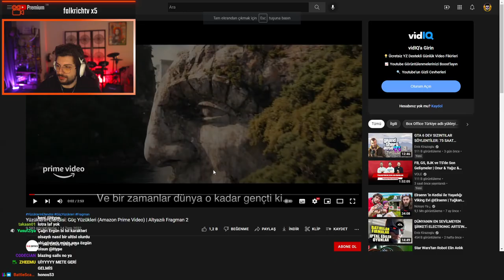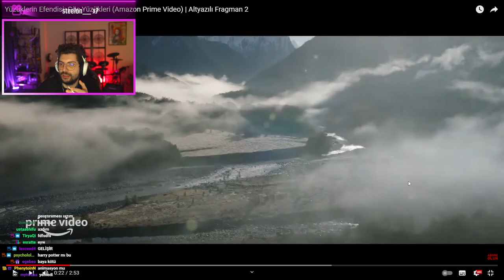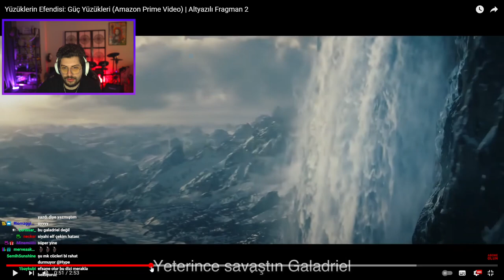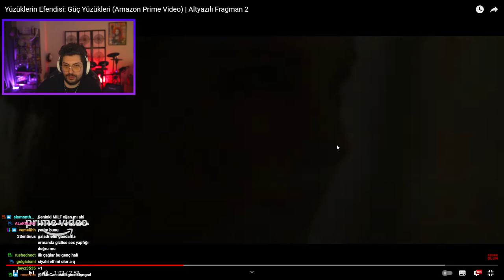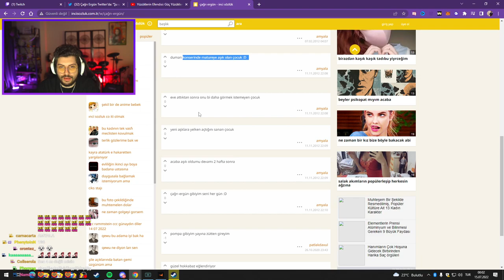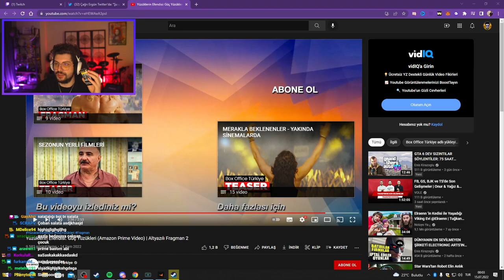HYPE | Yüzüklerin Efendisi: Güç Yüzükleri Fragmanı VİDEOSUNU İZLYOR!